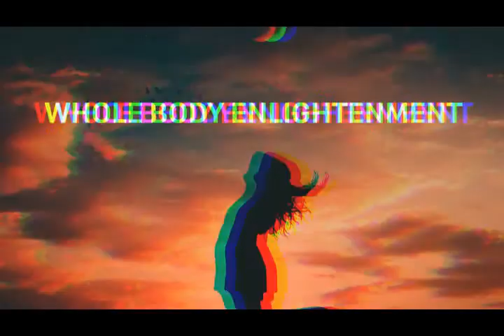The Still Prana of Lahiri Mahasaya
Lahiri Mahasaya, pre-eminent proponent of Kriya Yoga, lauded the still state of prana (Life Force) through which the breath, heart, and mind are calmed and one is able to perceive the true self (Atma or soul). This still state of life energy corresponds to the unpolarized state of Yuan Chi (Original Breath) in Daoist Internal Alchemy. Lahiri recognized the transformative nature of still prana/unpolarized chi, which is able to dissolve one's inner resistance and resolve inner turmoil.